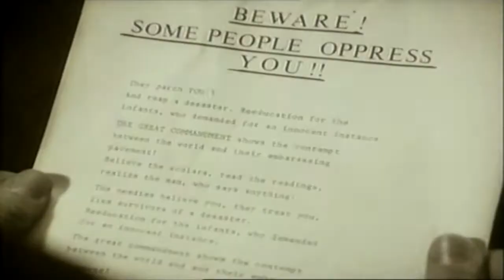Camouflage - The Great Commandment ★ 1987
Album: Voices & Images
Released: Sep 1987
Label:  Metronome Records